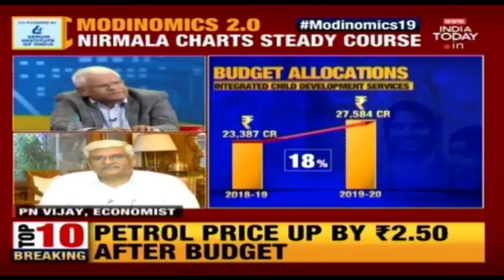What's The Road Map For Jal Shakti Ministry In Budget? | Gajendra Shekhawat Explains Budget 2019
Union Jal Shakti Minister, Gajendra Singh Shekhawat speaks exclusive to India Today explaining the road map for Jal Shakti ministry in the Budget 2019 presented by Union Finance Minister, Nirmala Sitharaman.
Union Finance Minister Nirmala Sitharaman presented her maiden budget in Parliament today. Nirmala Sitharaman announced the Union Budget 2019-20, first of the Narendra Modi government 2.0 in the Lok Sabha. Finance Minister announced that the Union Budget 2019 is aims 'mazboot desh ke liye mazboot nagrik'. As Sitharaman presented Modi government’s first budget, the finance minister stated that those earning more should contribute more. Sitharaman also announced two rates of surcharge on rich tax payers.